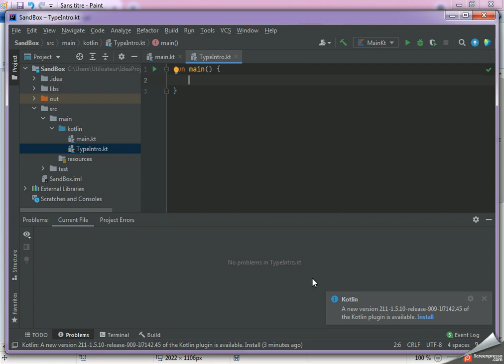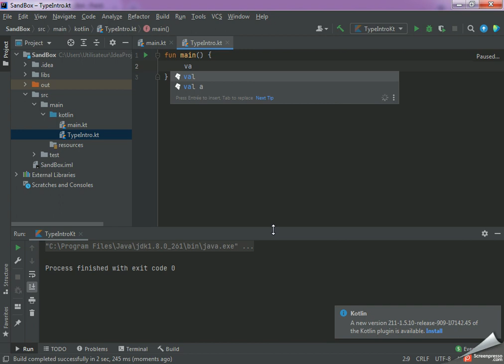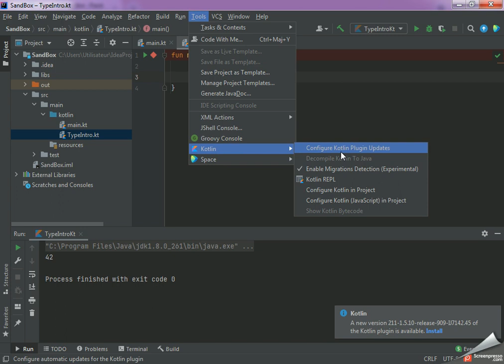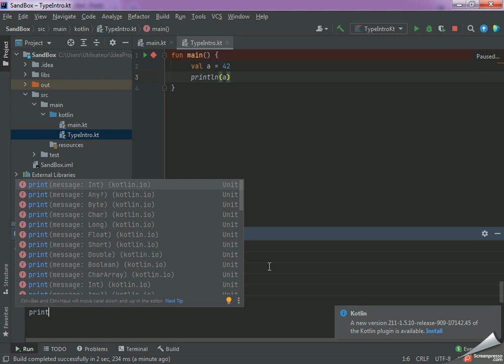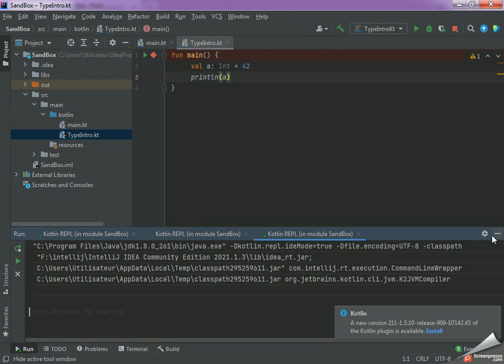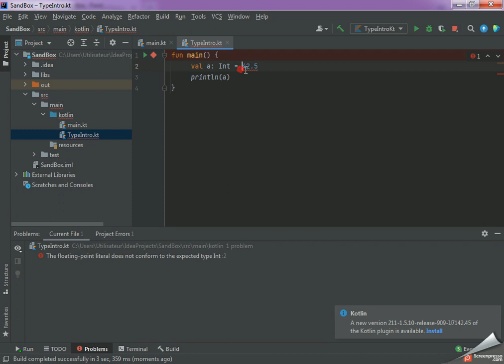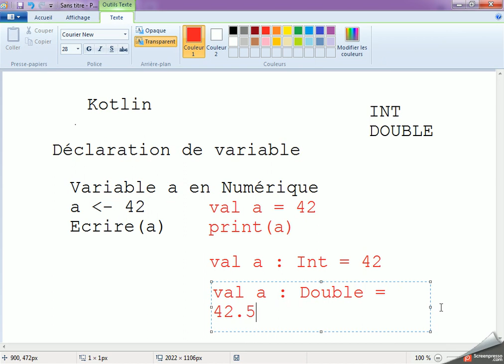Kotlin Fondamentaux 01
Déclaration de variables